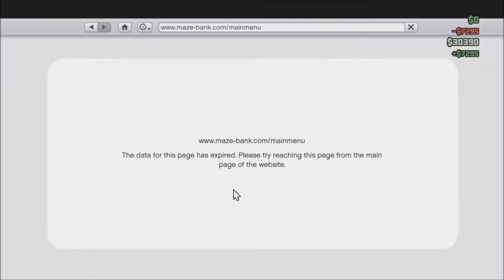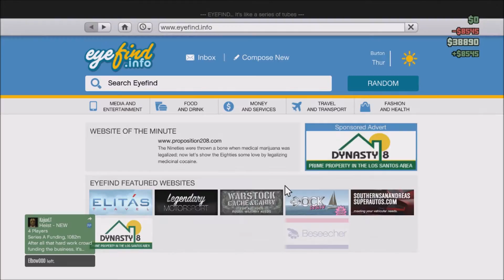"HOE KAN DIT"(grand theft auto 5 online)